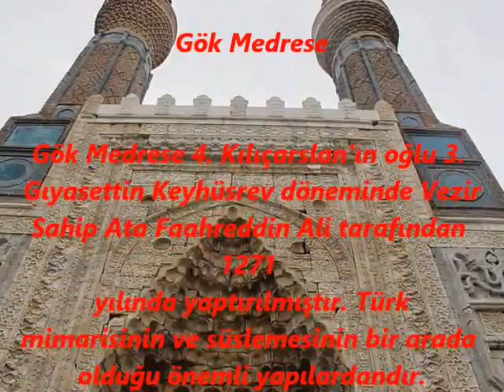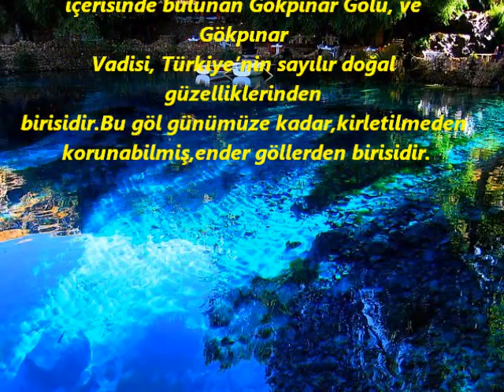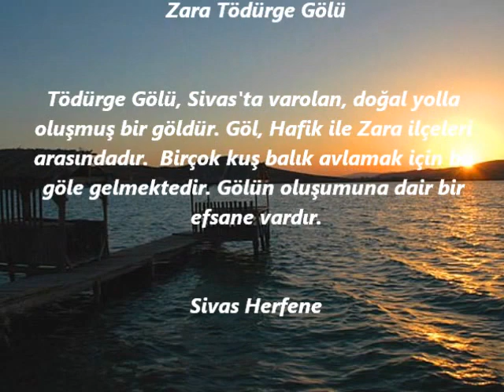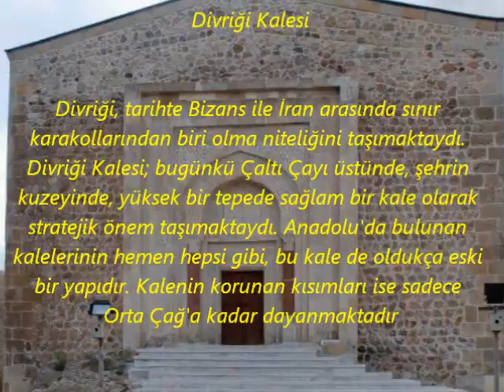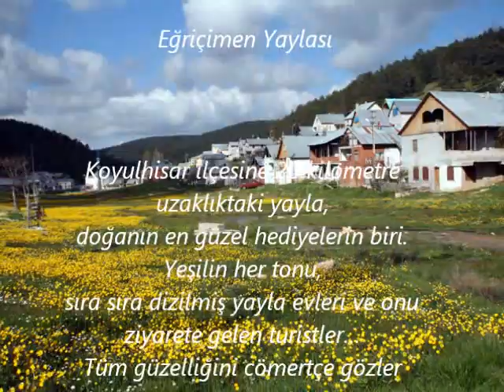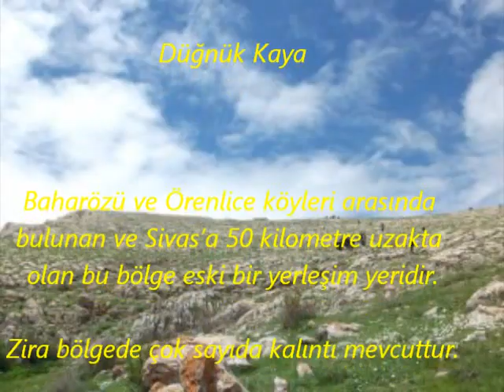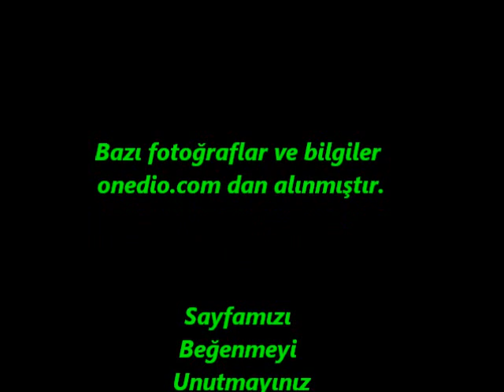Sivas ta gezip görülecek 25 yer , 1000 yıllık tarihi eserler.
Sivas'ta Gezip Görülmesi Gereken Yerler
Gezip Görülecek 25 Yer,fotoğraf ve kısa bilgilerle 1000 yıllık tarihi eserler.